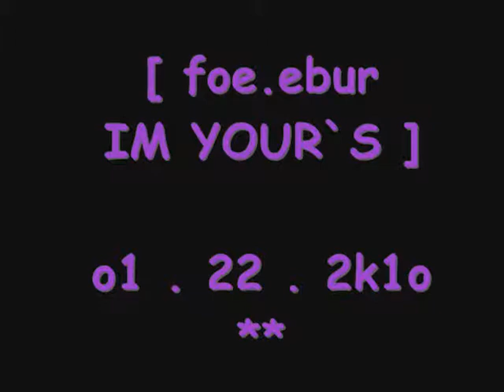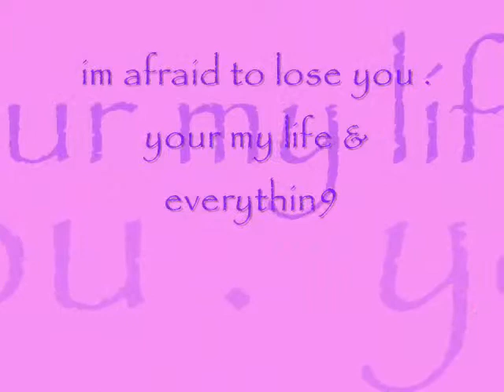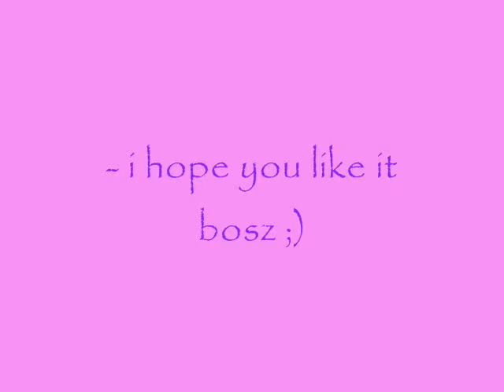fallin - janno gibbs.wmv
- iloveyou soo much bosz =)